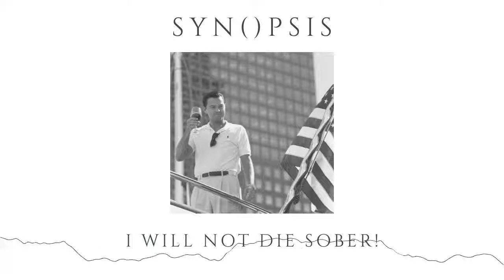Synopsis The Wolf Of Wall Street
💰📈 The Wolf Of Wall Street ou le film aux 506 fucks. 💰📈

D'où vient le "hum" ? Ce son que Matthew McConaughey chantonne en se frappant la poitrine dans la scène du restaurant avec Dicaprio ?

Pour la petite anecdote, c'était une habitude de McConaughey afin de s'échauffer la voix avant chaque prise.
Dicaprio trouvant ça génial, il demanda à Scorsese d'incorporer cette technique à la scène.